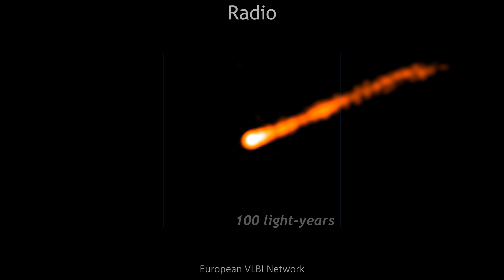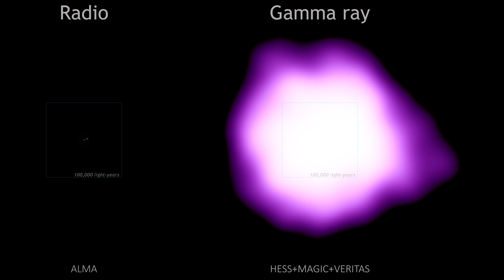Telescopes Unite in Unprecedented Observations of Famous Black Hole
In April 2019, the Event Horizon Telescope project released the first direct image of a black hole in the galaxy M87. The series of images in this video represent an extensive observing campaign by telescopes around the globe and in space of M87's black hole and the region around it. These telescopes, which included NASA's Chandra X-ray Observatory, cover the entire spectrum of light from radio waves to gamma rays. The images also range in scale from a fraction of a light year to hundreds of thousands of light years. These combined data will help scientists gain crucial insight into the black hole's properties.

Video compilation: NASA/GSFC/SVS/M.Subbarao & NASA/CXC/SAO/A.Jubett